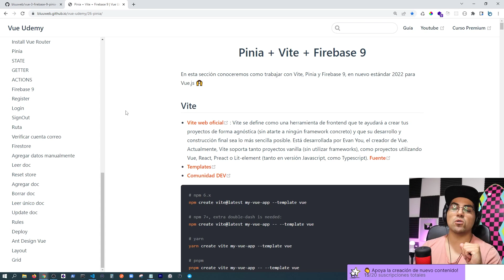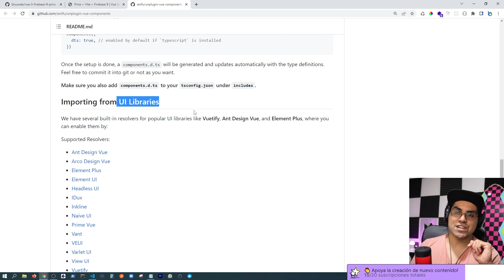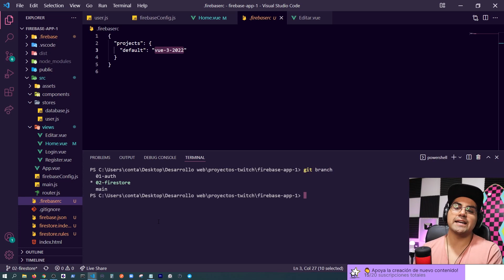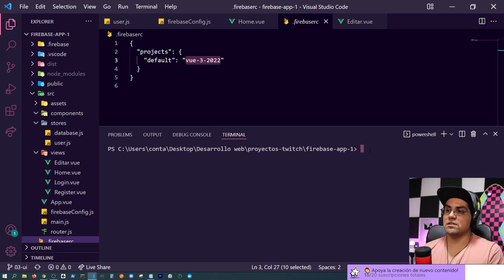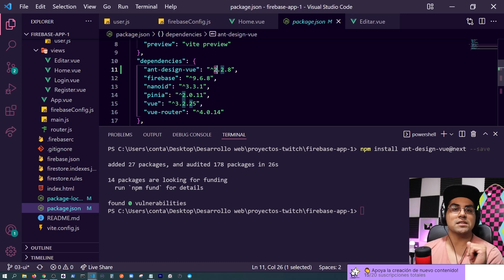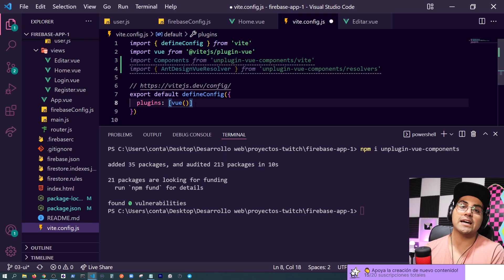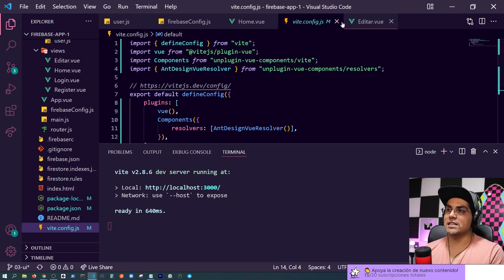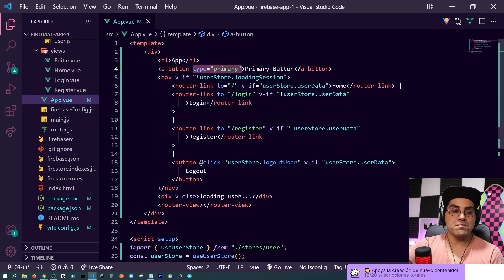#22 (Preview GRATIS) - Vue 3 + AntDesign + Firebase 9 (2022)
Presentación Gratuita del curso desarrollo 2022 con Vue 3.
Taller: Vue 3 + Vite + Pinia (vuex 5) + Router 4 + Firebase 9